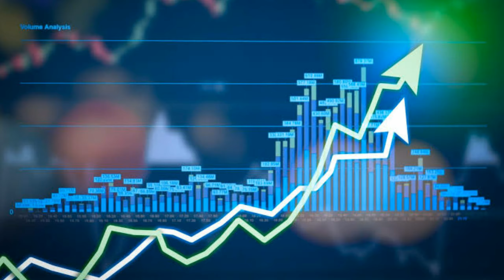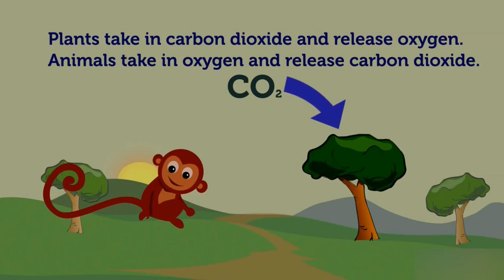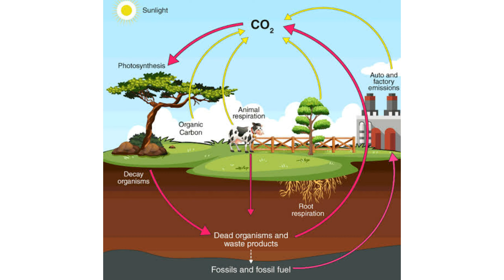Why are Forests called lungs of the Earth || Importance of trees || Socio-Science || Meer Khan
This video is having the  complete clarification of the "Importance of Trees" and answer of the question " Why are Forests called lungs of the Earth?"  It's also discuss the situation of world without trees.
Forests are one of the brilliant blessings of  God for his creatures. So don't miss this informative video.

0:00 Introduction
1:04 Definition of forest
1:11 Importance of forest
3:12 what would have happened if there were no trees
4:52 Conclusion